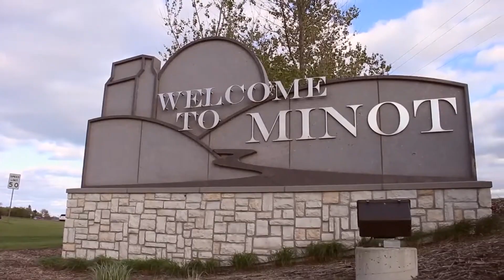DEMO REEL 2023,mp4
Samples of my Cinematography, Editing on commercials, documentaries, music videos